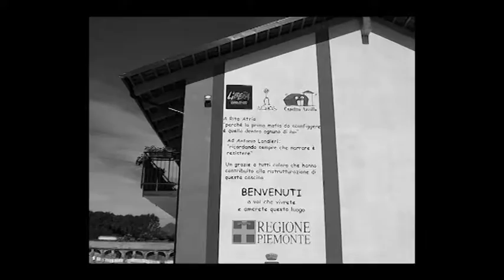VoDiSca - Voci di Scampia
Antonio Landieri era un innocente, ucciso per errore in un agguato di camorra. Da quella tragedia c'è chi ha avuto la forza di creare qualcosa di positivo, opponendosi alla criminalità e dando opportunità e coraggio ai giovani attraverso il coinvolgimento in attività culturali-artistiche e sportive. Questa è la storia di VoDiSca, Voci di Scampia, e di chi l'ha fondata:  Rosario Esposito La Rossa e Maddalena Stornaiuolo.

Regia, Riprese e Montaggio: Raffaele Manco